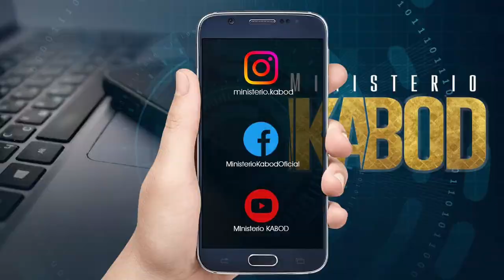La Disciplina Es Buena | Ministerio KABOD